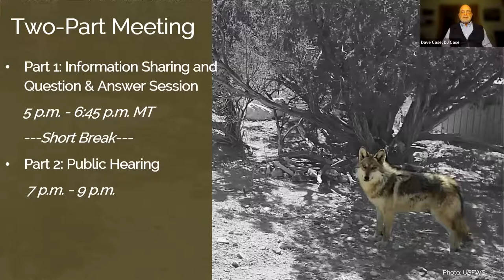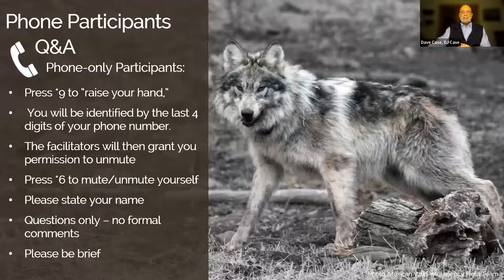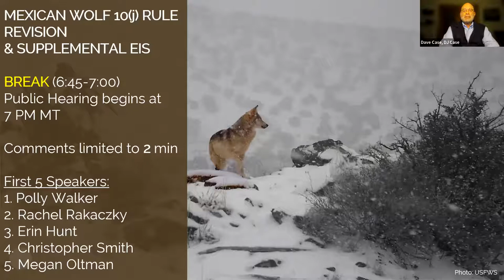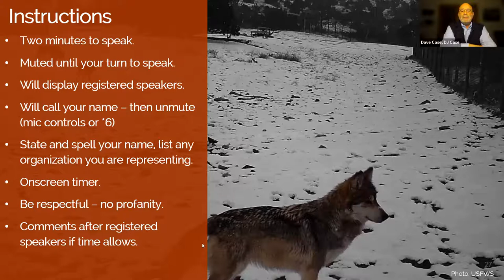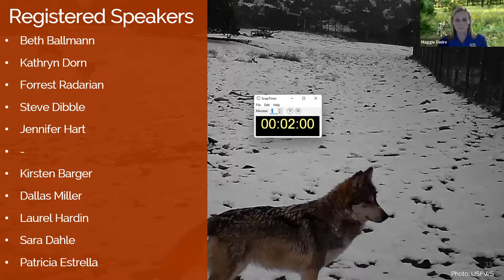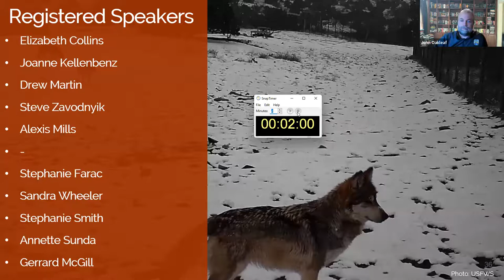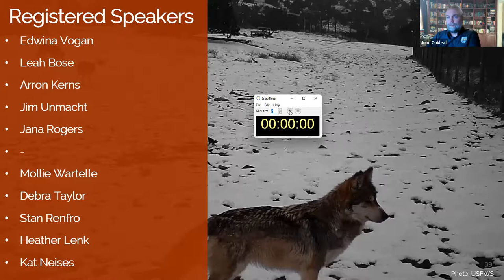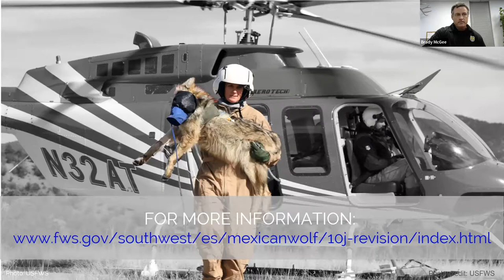Mexican Wolf 10(j) Rule Revision Public Meeting 3, January 11, 2022